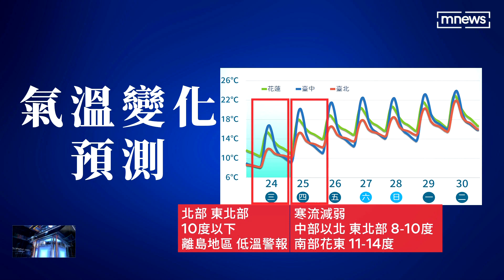寒流持續發威！ 清晨最低溫苗栗三灣6.8度｜鏡新聞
寒流持續發威，今天（24日）清晨最低溫，出現在外島南竿2.9度，苗栗也只有6.8度，桃園7度。白天寒流威力減弱後，但全台溫度仍然維持在10度左右，而水氣減少，全台轉為乾冷天氣，高山上的也雪都開始融化了。